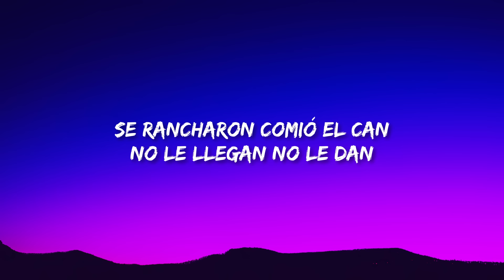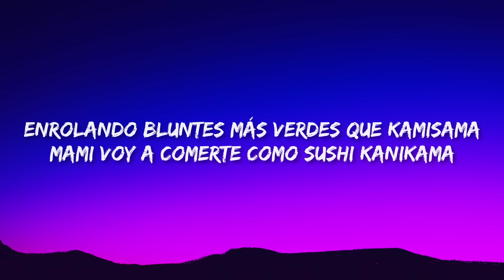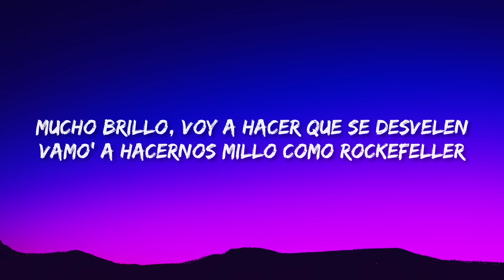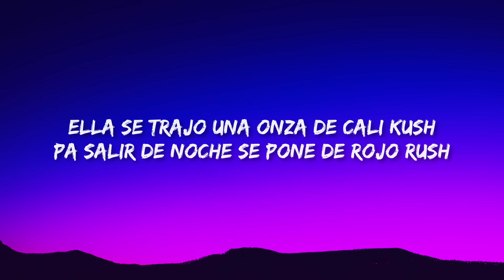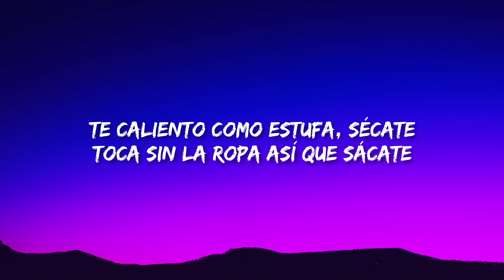Guntter - Tamagotchi (Letra / Lyrics) feat. Hamlit Shorty | hasta el piso a perrear con este track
Guntter ft. Hamlit Shorty - TAMAGOTCHI

(Letra/Lyrics):
Ella se trajo una onza de cali kush
pa salir de noche se pone de rojo rush
nos fuimos pal coche pa que hagamos cuchi kush
tiene la recorta en la mochila o en el estuch
La gatita quiere un gato matatan
la moñita en el stand
toda su ganga en el van
tragos vienen tragos van
se rancharon comió el can
no le llegan no le dan
ta' sonando ratatan tantan

Mucho ki ando lanzando Genkidama
pone kali uchis se pone sucia en mi cama
enrolando bluntes más verdes que kamisama
mami voy a comerte como sushi kanikama.
Mucho brillo, voy a hacer que se desvelen
vamo' a hacernos millo como Rockefeller
shorty si te pillo si que va
a ser un best seller
si sabes que yo soy pillo e
ntonces gata no me celes

Quiere que sea su mascota Tamagotchi
nos fuimos a la gucci tambien nos fuimos a la dolce
quiere que yo me comporte modo cochi cochi
por ti me transformo poderoso maestro rochi
Hasta el piso va a perrear con este track
dulce corte kitkat
ese culo en zig-zag
tú y yo somos un green flag
gucci cochi big shaq
chicas chichis big ass
tamo richy con mi bitchy un feedback
ponte exótica
vamos a fornicar
me la llevo pa lo oscuro ciudad gótica
en la movie sabe que ella es protagónica
una diosa pero no te pongas tóxica
Nena quiere aparecer en la tv
como queman esas luces tocate
te caliento como estufa, sécate
toca sin la ropa así que sácate

Guntter, ey
Oye mi loco
Somo' los nuevo' dueño' del negocio' oíste
Los nuevos dueños del negocio
You know it house music
Dímelo
Leam, Causa, It's Hamlit Shorty
Prr, prr come on prr, prr
Los nuevos dueños del perreo
Más ná